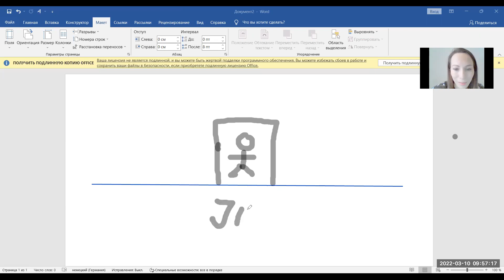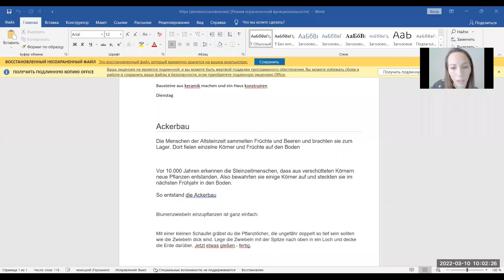geheimnis der gegenwart